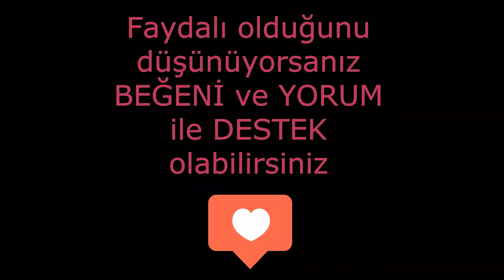Damacanada Verimli Soğan Yetiştirme,Evde Soğan Nasıl Yetiştirilir,En Kolay Soğan Yetiştirme Fikri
Merhaba arkadaşlar.Kanalıma hoşgeldiniz.Bugün hem plastik atıkları değerlendirerek geri dönüşüm yapmış olacağız hem de verimi çok daha yüksek bol yeşil soğan yetiştireceğiz.Bugun için plastik damacana kullandım.Bir matkap yardımı ile damacanada oyuklar açtım.Sonra damacanayı toprakla doldurup soğanları diktim.15 gün içinde soğanlar toplanma vaktine ulaştı.Damacana kapalı olduğu için nemi hapsediyor ve fazla sulamaya da ihtiyaç olmuyor.Toprak dökülüp saçılmıyor.Özellikle bahçesi olmayan balkonlarda küçük çaplı birşeyler yetirmek isteyenler için ideal bir fikir..Saksı ile de denedim ama inanın verim açısından çok daha iyi sonuç verdi damacana.Bence denemeye değer..
Yetiştirdiğim veya ürettiğim şeylerin gelişimlerini sürekli burada paylaşamıyorum.Ama instagramdan sık sık paylaşım yapıyorum. İnstagram adresim de Beril'in Hünerleri .Ordan da takip edebilirsiniz isterseniz hem ordan sorularınıza yanıt vermem de daha kolay olacaktır..Hepinize sağlıklı,mutlu,güzel günler diliyorum..Sevgi ile kalın